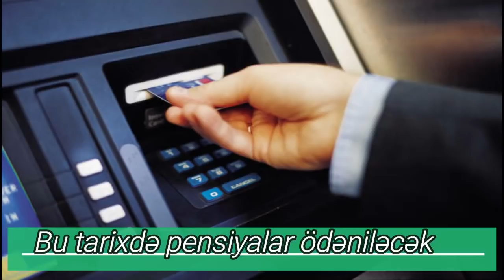Pensiyaçılara ŞAD XƏBƏR bu tarixdən ödəniləcək